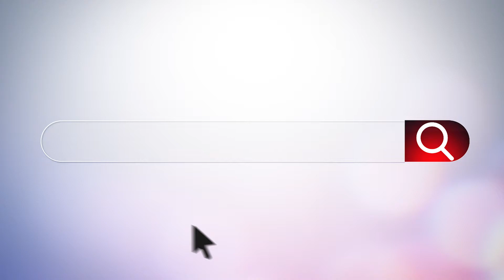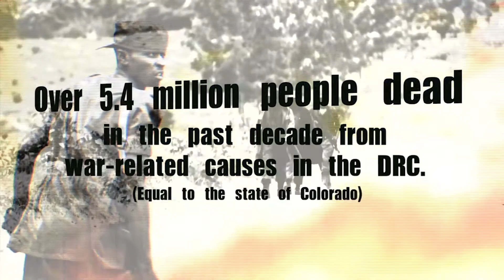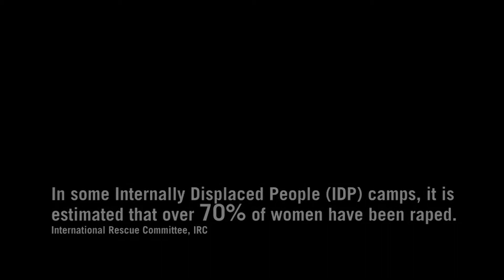A WOMEN’S HISTORY MONTH EVENT | War as a Public Health Crisis for Women and Children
As part of Women’s History Month, SUNY Downstate will host a virtual panel discussion about the impact of women and children living in war-torn regions and areas of conflict. In addition, infinite numbers of articles and reports detail the psychological impacts war and armed conflict has on women, girls, and children living in these horrendous conditions.

Despite increased awareness and mobilization at the local and international levels, women and girls in conflict face multiple challenges. For example, they often become targets of sexual violence, trafficking, domestic violence and lose access to jobs, education, and proper healthcare—all of which may have already been a challenge.

In Northern Ethiopia, women and girls are victimized, subjected to horrific acts of sexual violence, rapes of Eritrean refugees, and then deliberately obstructed from receiving healthcare. Sexual violence occurs in many forms: rape, forced pregnancy, sexual mutilation, forced abortions, forced prostitution/trafficking, sexual services for food, or access to healthcare services.

In Pakistan, women’s safety, political status, and social and economic position in society are under constant attack by extremist forces. Violence against women is endemic.

In the Democratic Republic of Congo, more than 200,000 women have been raped in a decade of conflict. Wives of ex-combatants and women who have experienced trauma at the hands of militia groups learn to establish and build livelihoods.

In Zimbabwe, community tensions easily spark into violent outbursts, including domestic violence and violence against women. Organizations work to prevent violence against women by providing gender training and supporting women victims of sexual violence or domestic abuse.

In Ukraine, violence against women and girls remains a severe problem. A 2019 study by the Organization for Security and Co-operation in Ukraine found that two-thirds of women surveyed said they had “experienced psychological, physical or sexual violence at the hands of a partner or non-partner since the age of 15. It remains to be seen the impact of the current war on women and children.

Afghanistan

In Afghanistan, women are banned from showing their faces on all media, including advertisements and television; schools have been closed down for girls. In addition, women are not permitted to move outside their homes without a male consort.

Without needed humanitarian assistance, survivors of sexual violence, trafficking, domestic violence, rapes, and other atrocities committed against women and girls create untenable and dangerous situations that Survivors are denied access to critical medical and psychosocial care while being forced to confront food shortages and restrictions on other vital services needed to rebuild their lives.

The panel will discuss the impacts of these challenges by focusing on the psychological fallout and long-term effects; how maternal healthcare (and healthcare in general) is affected; some of the up-close and personal experiences reporting from these specific war-torn regions, and lastly, what needs to be done to help women and girls get the help they need to begin rebuilding their lives amidst the significant challenges they face. and those trying to help them have been left reeling.

The panel will look at the following topics. I’ve included a fifth and critically important part of the topic, though it may be included as part of the other four points.

1. Frontline Experiences – Stephanie Gaskell

2. On the Ground – Dr. Michelle Gayer

3. Maternal Healthcare – Dr. Angeliki Papavlassopulos

4. Psychological Impacts – Dr. Viswanathan

5. Sexual Violence/Rape

The program will begin with a short video clip to set the foundation for the discussion and will end with a Q&A session.